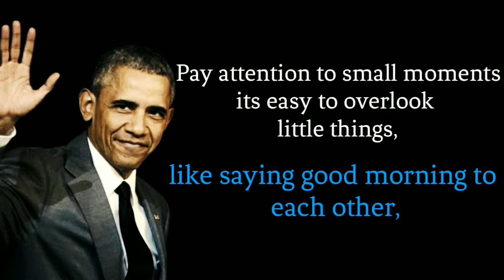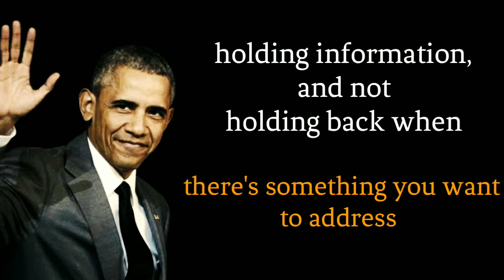Barrack obama quotes in english About Relationship....